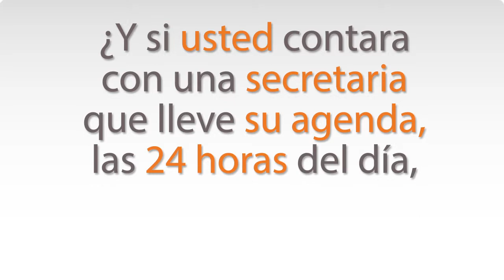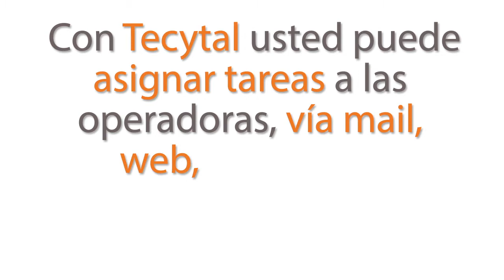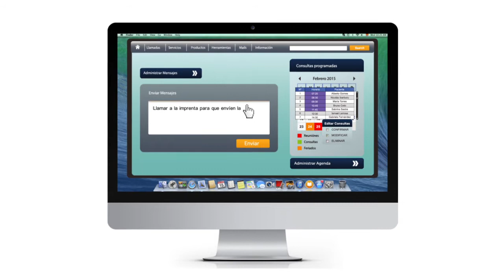Tecytal - Secretaría 24 horas